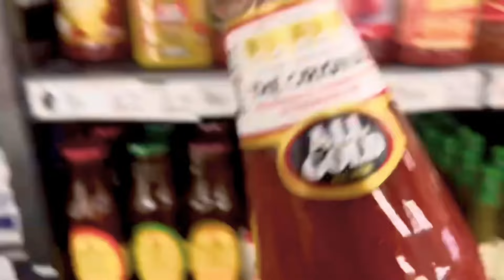How To Deal With Toxic people around you || Pakistani Mom Life In South Africa 🇿🇦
How to deal with Toxic people around you |I
Pakistani Mom Life In South Africa 🇿🇦

clinton kane this is what a toxic relationship feels like,